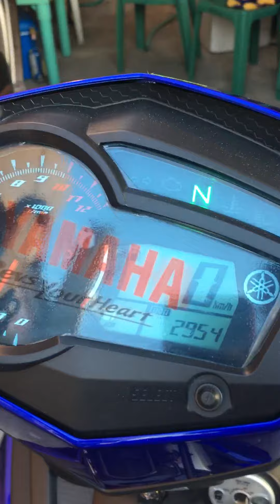Sound check of sniper 150 mx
Normal na tunog ng sniper 2018 sabi may tunof lagatok